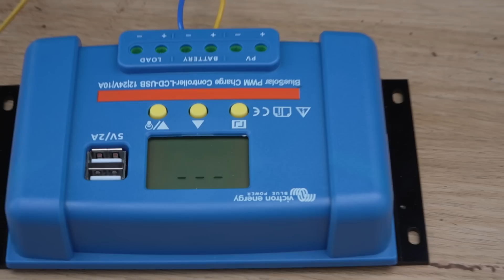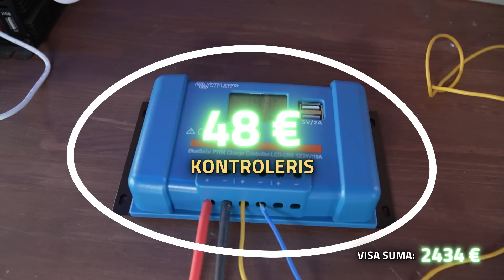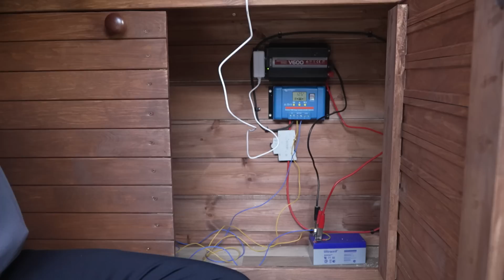NAMELIS ANT RATŲ #6 - KIEK VISKAS KAINAVO?